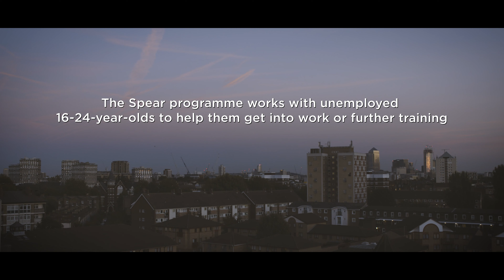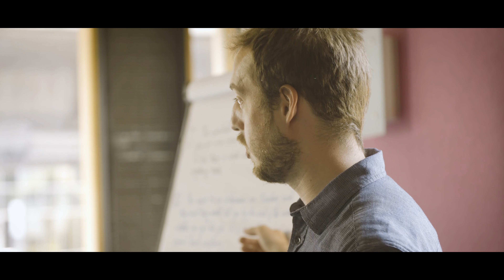The Spear Programme - get your church involved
Find out how your church can partner with us to change young people's lives through the Spear Programme